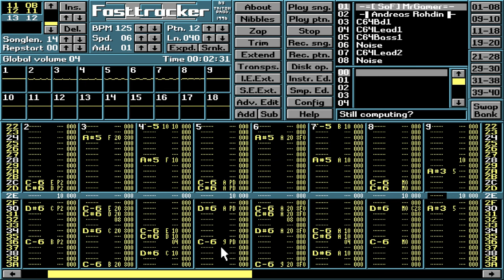Still Computing?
A *sweet* tune based on Commodore 64 samples and style.